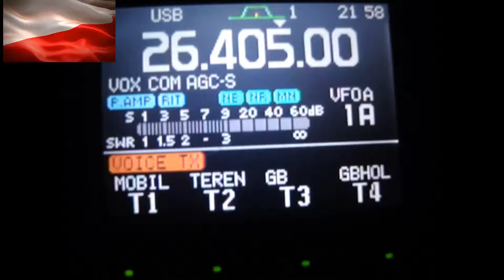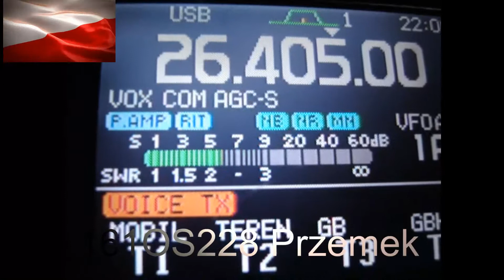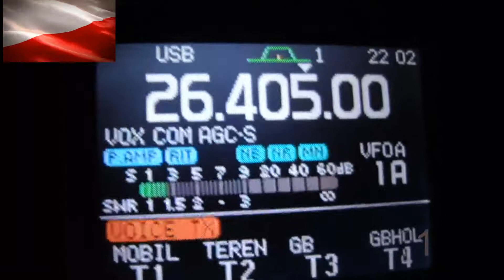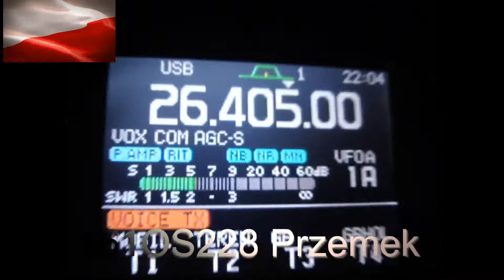QSO 161OS228 Przemek i OS237 Marcin oraz i 14/26FF004/Portable 22.08.18